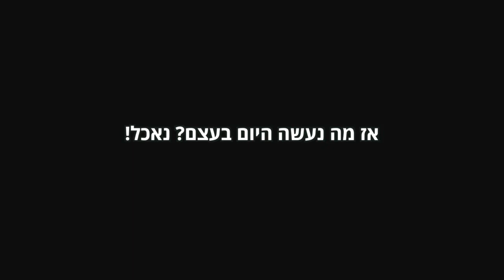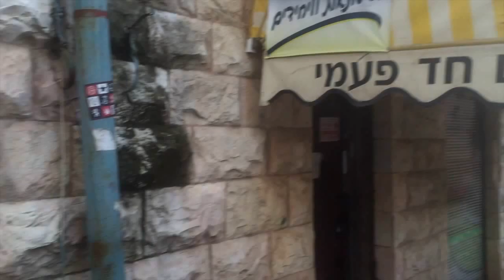PRIMARK PARLAMENT PRODUCTIONS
תיאור: אין לתאר